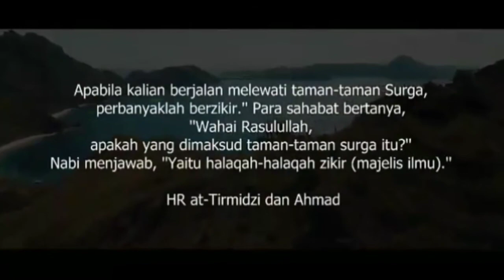HIBURAN YANG SEBENARNYA II USTADZ KHALID BASALAMAH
”Janganlah engkau menjadi orang pertama yang masuk pasar jika engkau mampu dan jangan pula menjadi orang paling terakhir yang keluar darinya pasar karena pasar itu adalah tempat peperangan para syaitan dan disanalah ditancapkan benderanya.” (HR. Muslim:2451).
Sebagaimana juga dalam firman Allah :
Sungguh beruntung orang-orang yang beriman yaitu orang-orang yang khusyu' dalam shalatnya dan mereka yang berpaling dari sesuatu yang tidak berguna" (QS Al Mu'minun: 1-3).
Yaitu menjauhi tempat-tempat pengumbar syahwat (pelacuran, diskotik, mall, bioskop dan tempat khalwat).
Oleh karena itu, pasar merupakan tempat yang dibenci oleh Allah Subhaanahu wata’ala.
Rasulullahﷺbersabda: ”Tempat yang paling disukai oleh Allah adalah masjid dan tempat yang paling dibenci oleh Allah adalah pasar.” (HR. Muslim: 671).
(Tag & Share Ke Sahabat Hijrah Tersayangmu ^^)